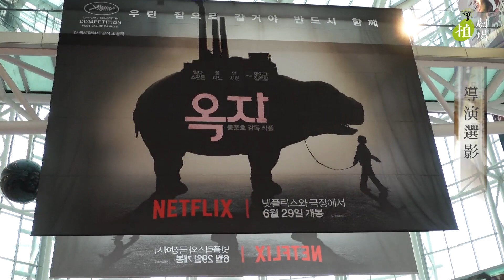導演選影 奉俊昊《玉子》: Part 2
植劇場 徐鈞浩 x 柯貞年 導演
「這故事有兩個年輕的生命，玉子和美佳，她們告訴我們，長大的過程我們不必放棄愛、信任、誠實與對家人的堅持。」 －奧斯卡女星 蒂妲史雲頓
殘酷又令人著迷的奉俊昊電影代表作:
📢 奪下MBC電影大獎及最佳導演獎的《殺人回憶》(Memories of Murder)
📢 打破了南韓電影史賣座記錄《駭人怪物》(The Host)
📢 2009年獲亞洲電影大獎最佳影片的《非常母親》(Mother)
愛看電影的徐鈞浩和以《天黑請閉眼》奪下最佳戲劇節目獎的柯貞年導演，對談韓國導演奉俊昊和Netflix合作原創電影《玉子》。
🎬延伸閱讀 OKJA
徐鈞浩 Jake Hsu